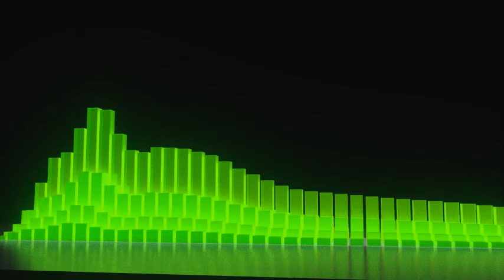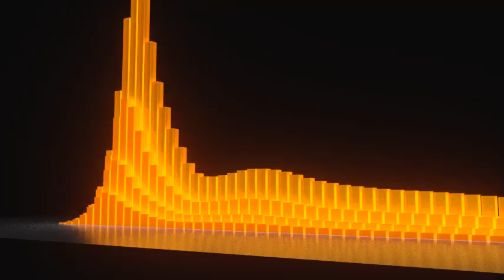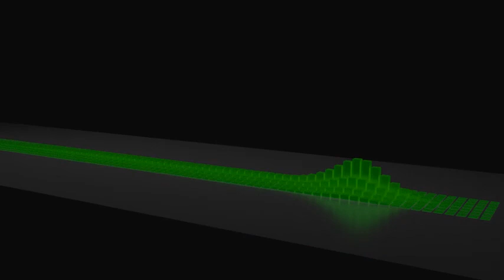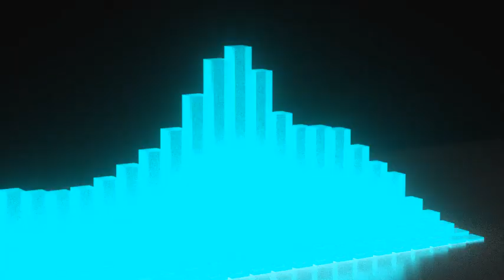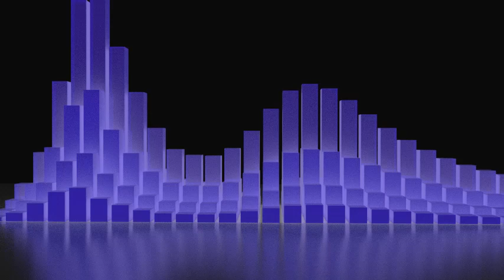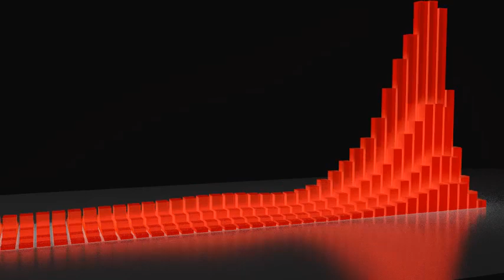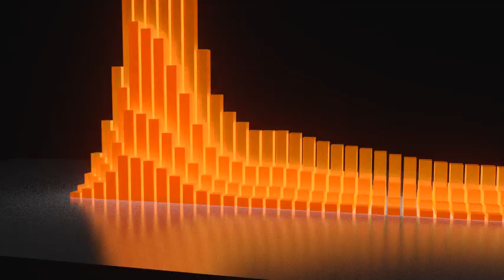Audio Visualization! in Blender 2.69 (Overwerk - Rise)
Enjoy the video, all information is in the description!

This is an audio visualization I did in blender 2.69. I rendered it in cycles, in 480p and at 200 samples. I would have done more. because I'm not really happy with the quality but just this took way too long to render (about 150 hours, or 6 and a half days straight). This is purely due to the fact that I don't have a great computer so I'm rendering it with my 6 core AMD processor.

This is the tutorial which taught me how to do the python scripting:

Just a heads up, depending on the version of blender you're using or what system you're on, you may need to change the line that says:

bpy.ops.graph.sound_bake(filepath='C:\filepath′, low=l, high=h)

to:

bpy.ops.graph.sound_bake(filepath=r'C:\filepath′, low=l, high=h)

The material (the weird emitting glass shader) I used was inspired by this tutorial: